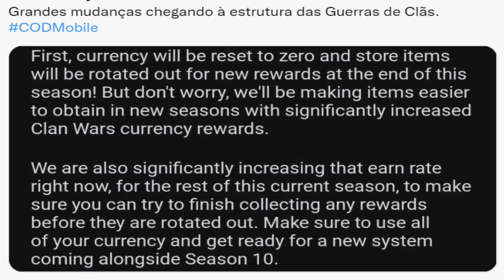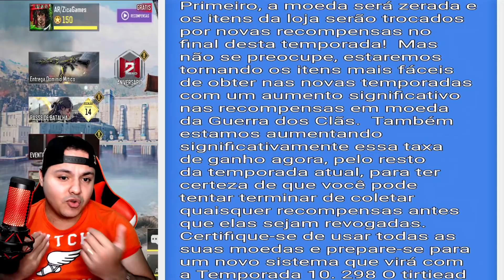VAI MUDAR TUDO PRA PEGAR RECOMPENSA GRÁTIS DO GUERRA DE CLÃ VEJA AGORA - CALL OF DUTY MOBILE